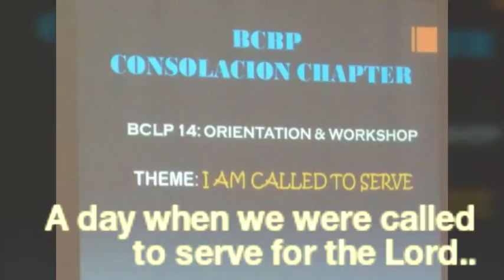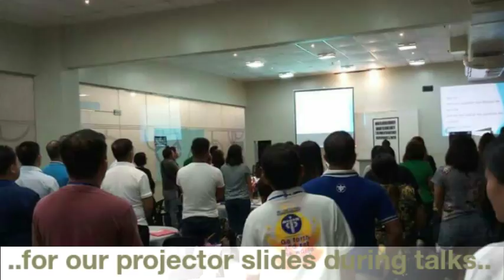BCLP 14: Servants' Team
A showcase of pictures from our BCLP 14 Servants' Team of BCBP Consolacion Chapter | Cebu